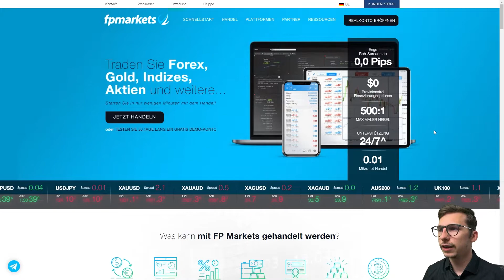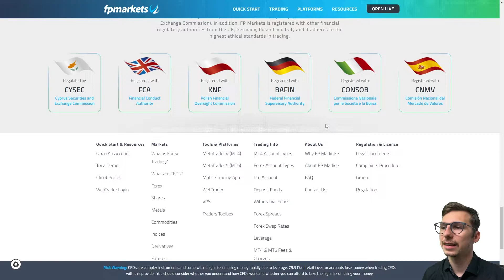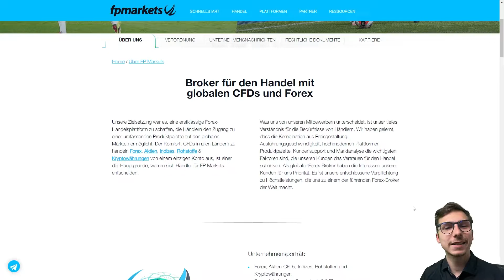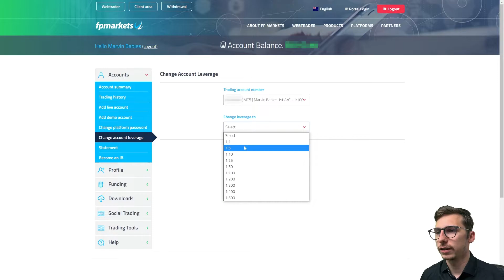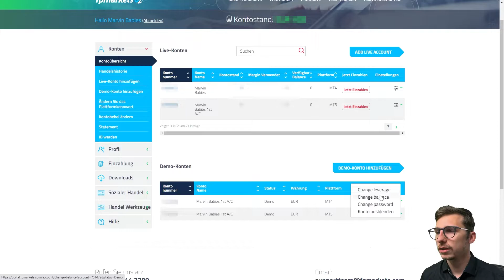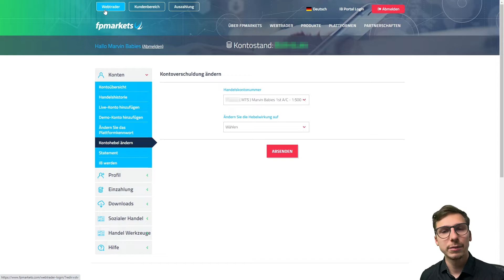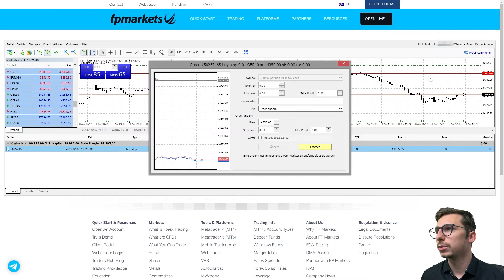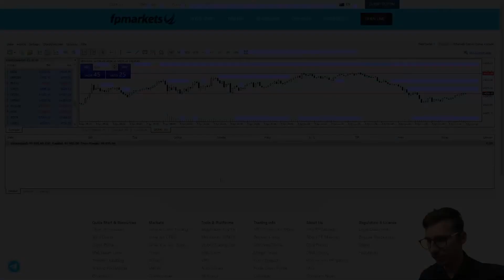Trading mit FP Markets? Niedrige Spreads für maximalen Gewinn! Viel Auswahl für wenig Geld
In dem Video gehts um die Trading-Plattform FP Markets. Dort kann man von Aktien, Indizes und Rohstoffen bis hin zu Kryptowährungen alles traden. Wie genau man das machen kann, erfahrt ihr im Video. Wenn ihr das selber mal ausprobieren wollt meldet euch gerne über unseren Link an, dass würde uns sehr unterstützen.

00:00 Einleitung
00:37 Überblick
01:30 Regulierungen
02:10 Was bietet FP Markets?
02:47 Profilübersicht
03:12 Hebel einstellen
03:46 Einzahlungsmethoden
04:12 Demokonto
05:23 Webtrader
06:14 Beispiel Trade
08:15 Stop Loss / Take Profit
08:55 Beispiel Buy Stop
10:00 Abschluss